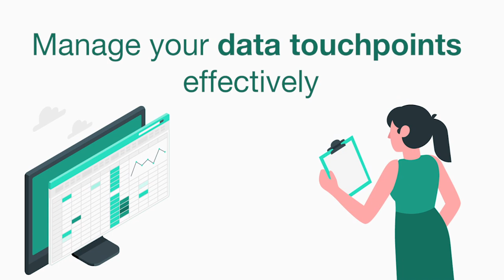On Premise Chatbots with Engati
It's time to take charge of your data. Your data is safest when it's in your hands. It's most secure when it's on your premises. Take charge of your data with Engati's On-Premise chatbot solutions.

When you host your chatbot on-premise, you're independent. You can ensure connectivity and quickly fix any issues you experience. Engati's On-Premise chatbot solutions even let you customize your chatbot any way you want to.

It's time to take control of your systems. Explore Engati's On Premise chatbot solutions today.